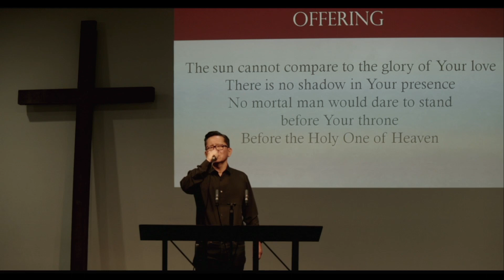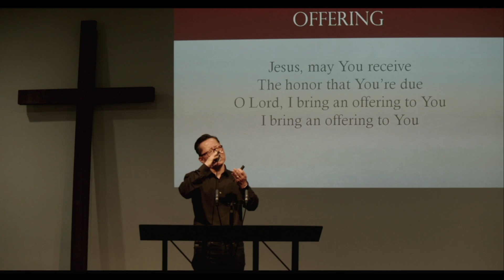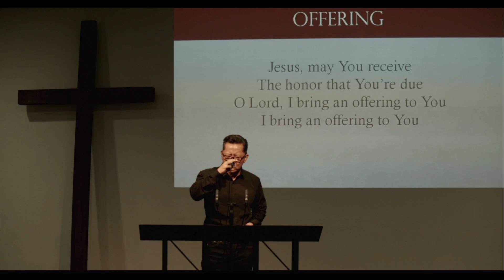The Marks of Christ? Galatians 6 092723